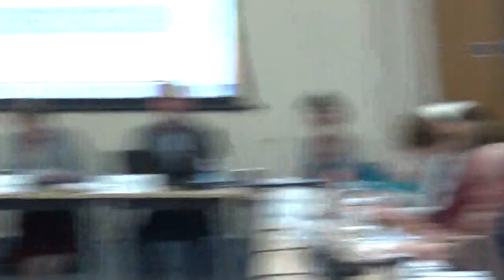Adult Care and Health Overview and Scrutiny Committee (Wirral Council) 12th September 2018 Pt 1 of 3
Adult Care and Health Overview and Scrutiny Committee (Wirral Council) 12th September 2018 Part 1 of 3

Present:
Cllr Mary Jordan
Cllr Samantha Frost
Cllr Joe Walsh

1. Apologies for Absence 0:33

2. Member Declarations of Interest 0:47

Members are asked to consider whether they have any disclosable pecuniary or non-pecuniary interests in connection with any item(s) on the agenda and, if so, to declare them and state the nature of the interest.

3. Minutes 2:13

To approve the accuracy of the minutes of the Adult Care and Health Overview and Scrutiny Committee meeting held on 27 June 2018.

7. Wirral Community Trust - CQC Inspection 2:29

9. Integrated Social Care transfer - 12 months on staff perspectives (verbal update) 19:07

4. Financial Monitoring - 2018/19 Q1 30:51

Additional documents:

Appendix 1 – Revenue Monitoring 2018/19 Quarter 1
Appendix 2 – Capital Monitoring 2018/19 Quarter 1
Overview & Scrutiny 12-08-18 v3

Continues at Adult Care and Health Overview and Scrutiny Committee (Wirral Council) 12th September 2018 Part 2 of 3